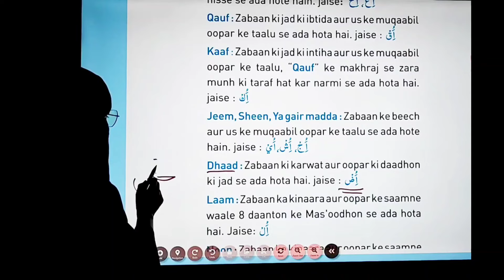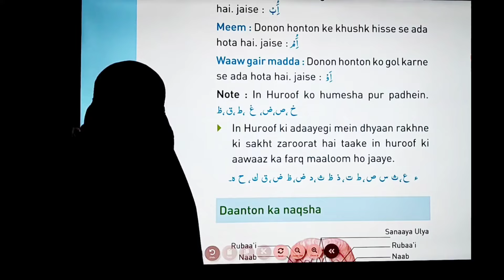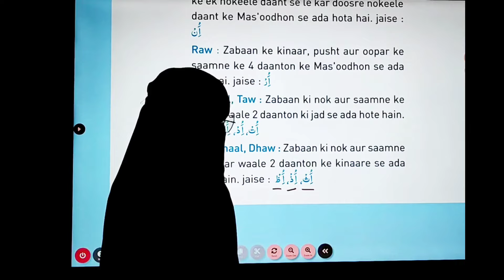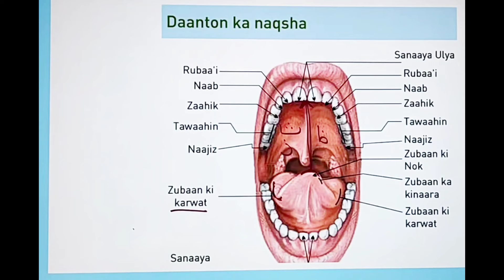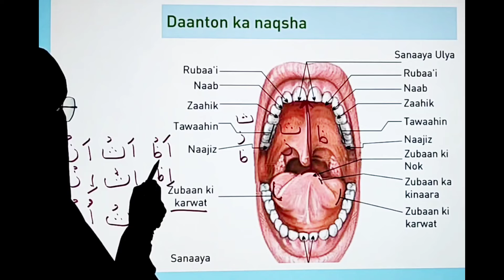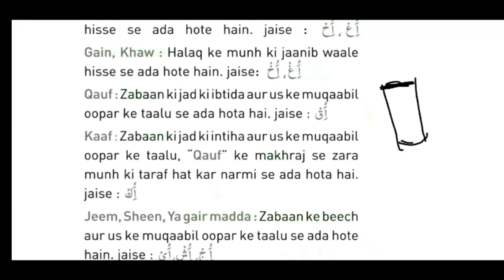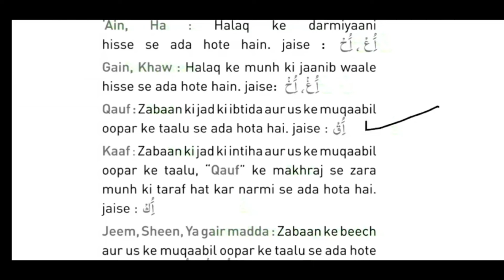Asan Qur'an Episode -6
Tajweed kise kehte hai.
Tajweed kya hai.
makharij kya hai
Tajweed meaning?
Makharij Meaning?
Al hamdulillah aj se humne Tajweed ki series shuru ki hai.Allah hume isteqamat ata kare afiyat ke sath aur hum se kabul farmaye.Aap sab ki request par ye videos ban rahe hai.Zarur is Ilm ki Qadr kare aur sikhe,In sha Allah
iska behatrin ajr hume duniyaa aur akhirat me milega.

Learn Complete Tajweed on YouTube.
Qur'an ko padhe ka Asan tariqa.